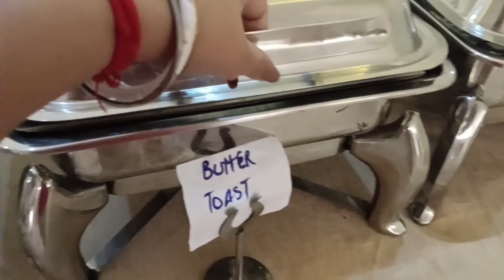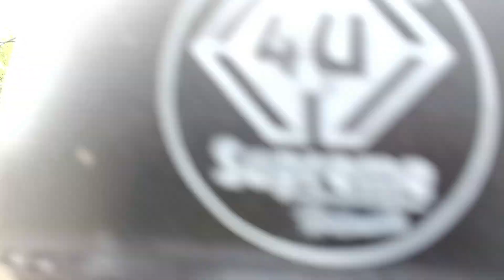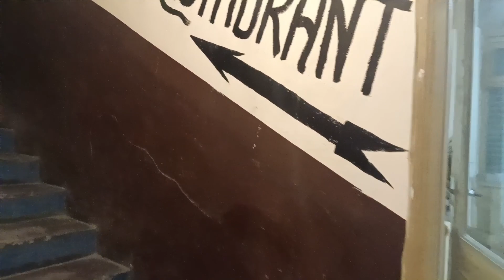30. Leh vlog : Day 2 || Leh sightseeing || Bike Road trip || part - 4 || Bangla vlog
2nd day in leh. Visit leh sightseeing...

 লে তে 2nd  দিন কি কি করলাম, রাস্তায় কোন জিনিসগুলো প্রয়োজন হল তার বিস্তারিত তথ্য এই ভিডিওটিতে রয়েছে।

আমার চ্যানেলের কোনো ভিডিও ভালো লাগলে অবশ্যই লাইক ,কমেন্ট ,শেয়ার করে জানাবেন।

এই চ্যানেলের leh series এর অন্যান্য ভিডিও গুলি হল -

আমার পাশে থেকে আমাকে নতুন ভিডিও তৈরি করতে উৎসাহ দেওয়ার জন্য অনেক ধন্যবাদ। 😊😊😊🙏🙏🙏🙏🙏

Musician: Jeff Kaale

Musician: @iksonmusic

Musician: @iksonmusic

Musician: @iksonmusic